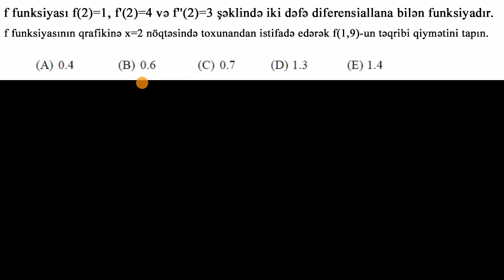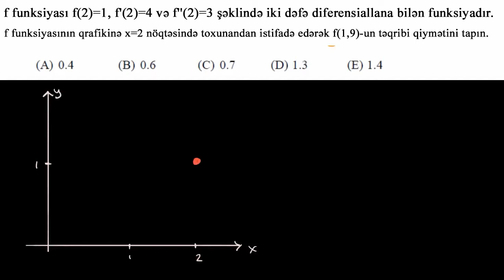Funksiyanın təqribi qiymətinin tapılması (misal həlli)